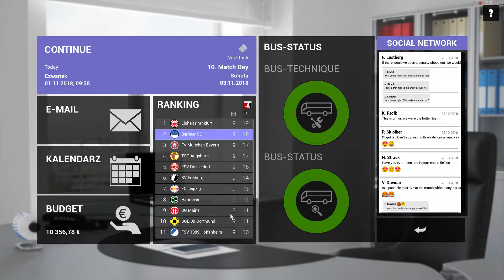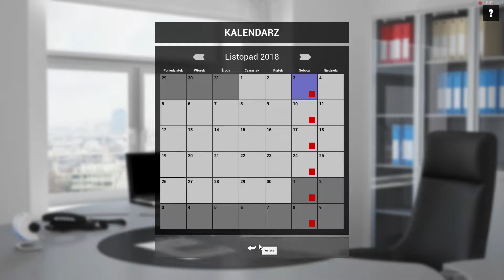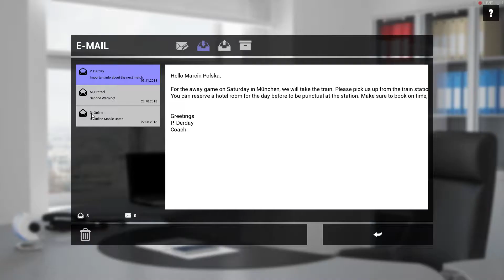Fernbus Simulator 19 09 2018 16 56 46